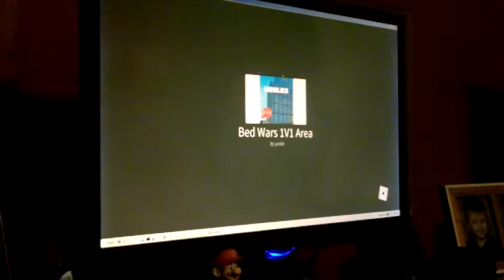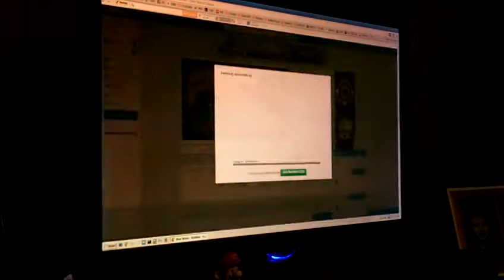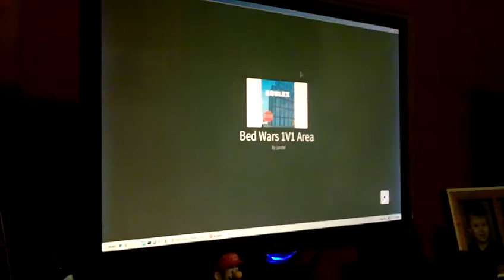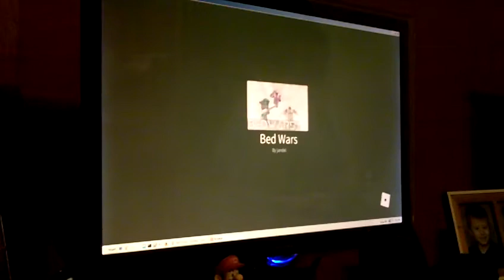Bed Wars! With Merykningle